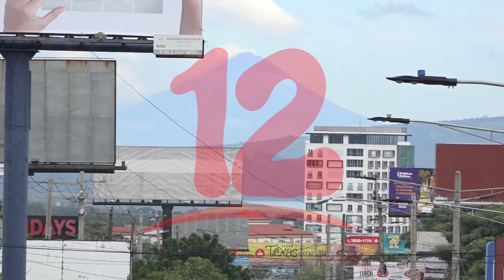Nicaragua espera cerrar con un crecimiento del 4% a más afirma asesor económico Arce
El asesor económico, para la presidencia Bayardo Arce, manifestó que este año espera que el crecimiento económico finalice con un crecimiento de un 4% a más